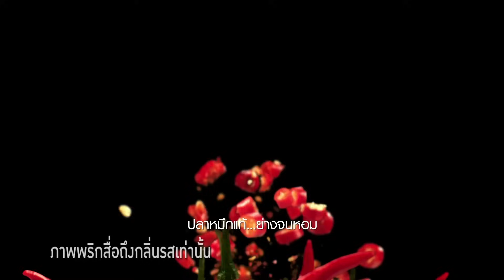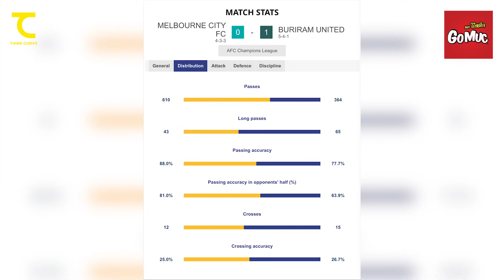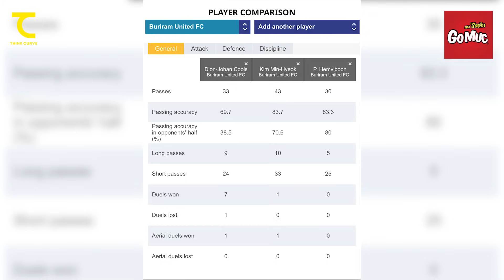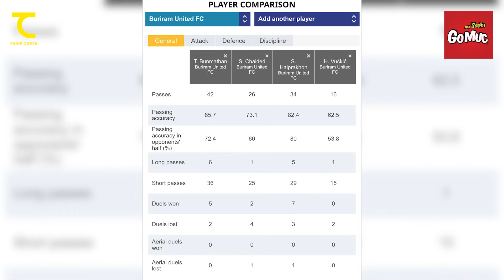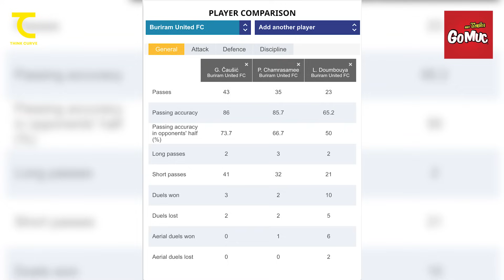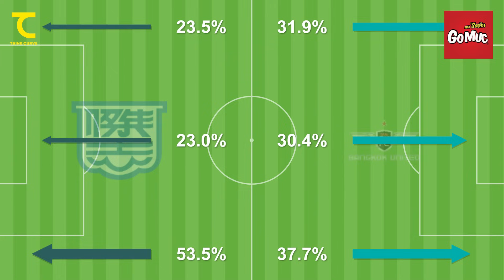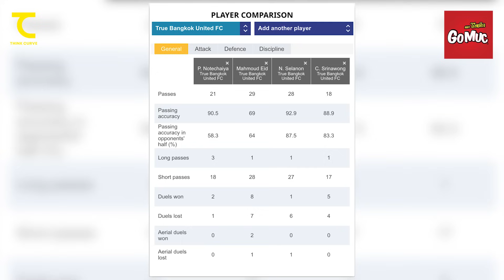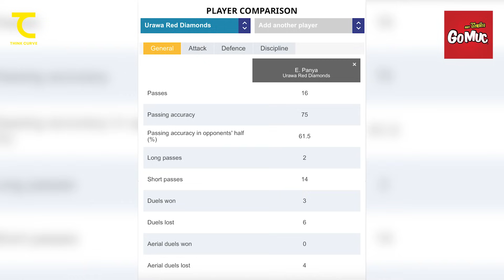บุรีรัมย์เฮ ถ้าไม่จุดโทษเป็นไง บียูเสมอคิตฉี โอกาสเพียบ แต่... : คิดไซด์โค้ง